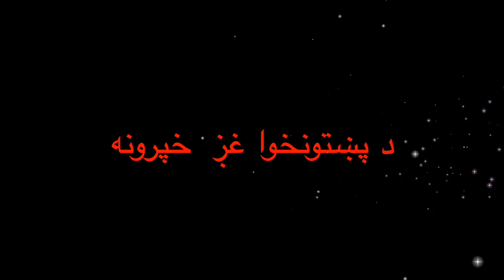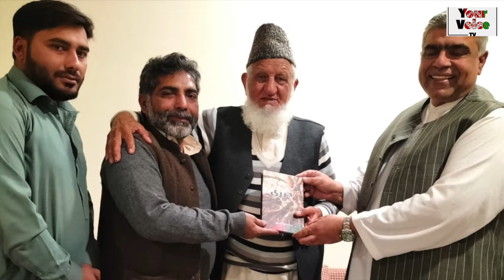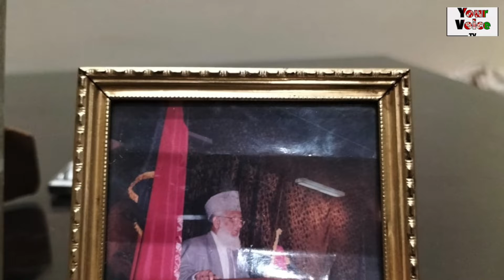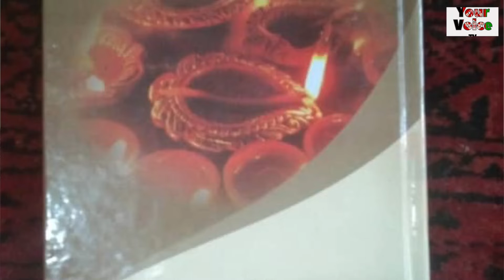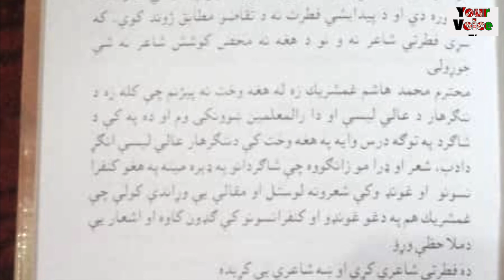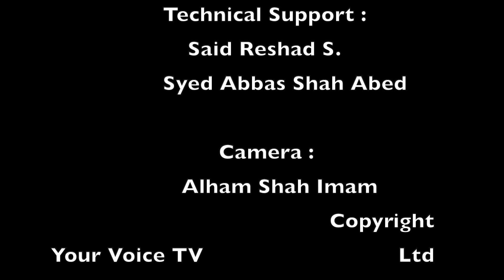استاد حاجي هاشم غمشریک - د پښتو نوموړی شاعر ادیب او لیکوال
استاد حاجي هاشم غمشریک د افغانستان د کونړ د خاورې لوی ځوی دی ــ د پښتو نوموړی شاعر ادیب او لیکوال دی ـــ د اعلحضرت ظاهرشاه د وخت نه تر غني دورې پورې د افغانستان په لویو لویو دولتي چوکو پاتې شوی دی ـــ او خپل علمي  ادبي  او فرهنګي خدمات یې ترسره کړي دي ـــ  یو وخت کښې د لوی ننګرهارد اطلاعاتو او فرهنګ رئیس وو او د لرې پښتونخوا فرهنګیالانو سره به یې هم نزدی رابطې وې ـــ استاد نن سبا په پښتونخوا کښې د خپلې لور ډاکټر وږمې  کره راغلی دی  ــ تېره ورځ ورسره زمونږ د پښتونخوا بیورو چیف صابرشاه صابر باچا جي یوه لویه مرکه کړې ده چې ستاسو په خدمت کښې یې وړاندې کوو
د پښتونخوا غږ خپرونه
د استاد حاجي هاشم غمشریک سره مرکه
کوربه   باچا جي